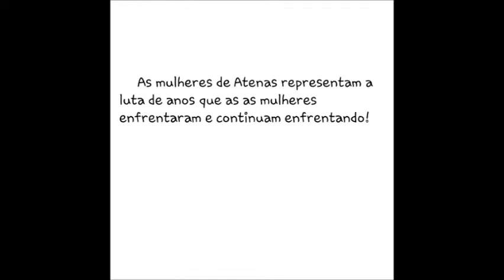Movimento Feminista - Mulheres de Atenas (Chico Buarque) 3ºC/2015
Trabalho elaborado pelos alunos do 3º ano C da "E.E. Gal. Humberto de Souza Mello" visando obtenção de créditos na disciplina de Sociologia (1º bimestre/2015). Seguindo a temática "movimento feminista", a atividade propõe um estudo comparativo entre os diferentes olhares que a sociedade apresenta sobre o gênero feminino ao longo da história.